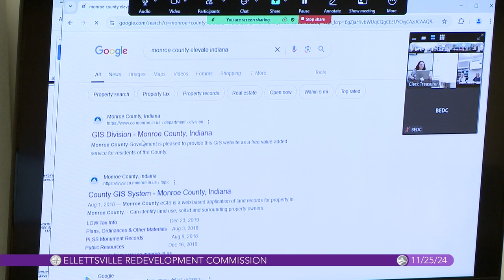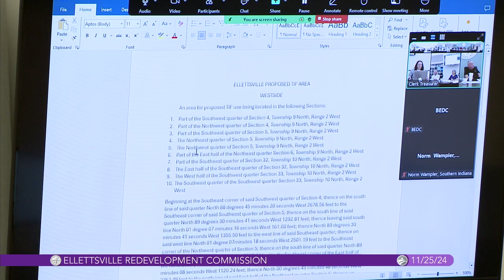Ellettsville Redevelopment Commission, November 25, 2024